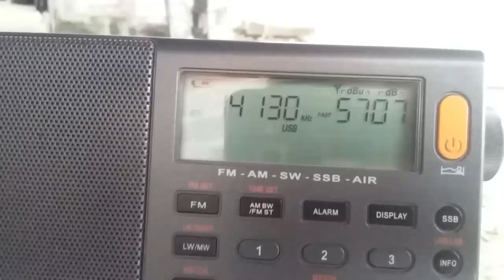french radio amateurs - 14130 khz em ssb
Ondas curtas
Shortwave broadcast
Receptor - XHDATA d 808
Amazing receiver
Great
Captados no Brasil
America do sul
73